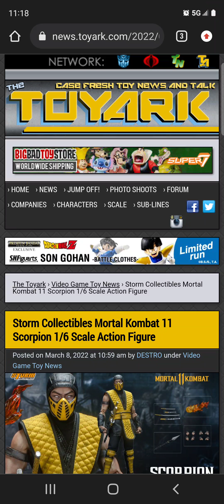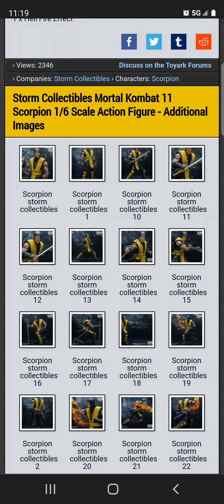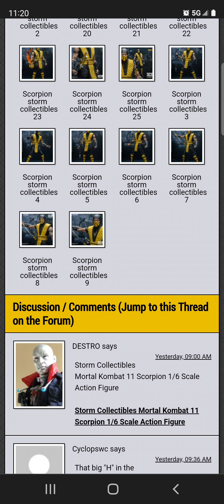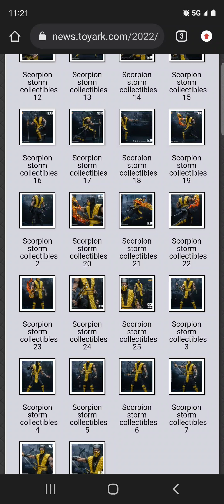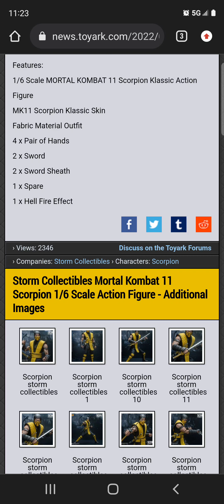I shall return. This channel isn't over.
in the future I would like to do things that are more original instead of depending on corporations